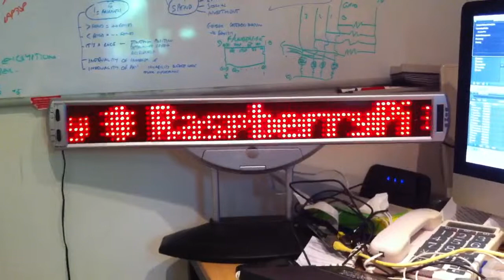Use the foo 2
Now with better font.